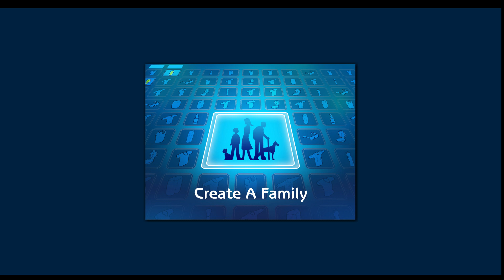LET'S CREATE A CURRENT HOUSEHOLD//THE SIMS 2